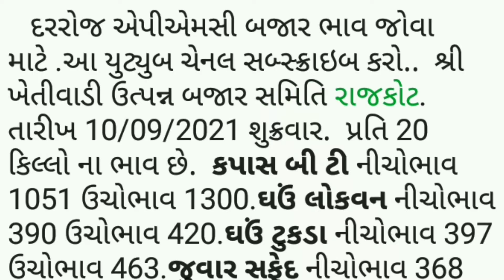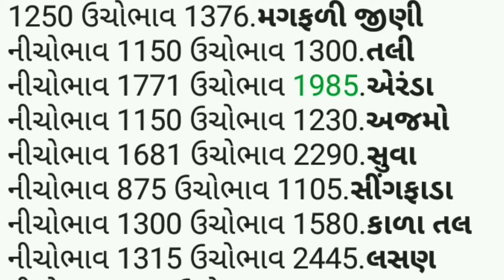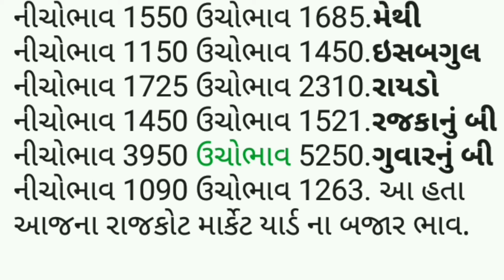APMC. તા.10/9/2021.રાજકોટ. માર્કેટ યાર્ડ બજાર ભાવ